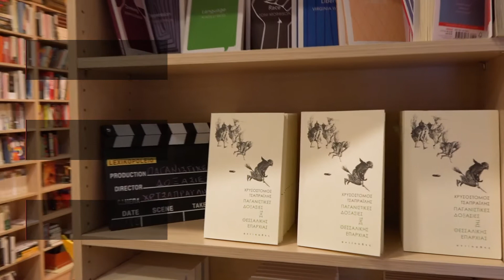Παγανιστικές δοξασίες της Θεσσαλικής επαρχίας - Χρυσόστομος Τσαπραΐλης - Εκδόσεις Αντίποδες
Το Λεξικοπωλείο οι Αντίποδες και το ΣΚΡΑ-punk με αφορμή την κυκλοφορία του βιβλίου του Χρυσόστομου Τσαπραΐλη διοργάνωσαν την Πέμπτη 19 Οκτώβρη, 2017 συζήτηση για τη σχέση ποπ κουλτούρας και παράδοσης στη λογοτεχνία.

Συζήτησαν οι:
- Έφη Γιαννοπούλου κριτικός λογοτεχνίας,
- Χρήστος Τριανταφύλλου, ΣΚΡΑ-punk
- Χάρης Συμβουλίδης, δημοσιογράφος και ραδιοφωνικός παραγωγός.
Συντονίσε ο Νίκος Κουρμουλής.